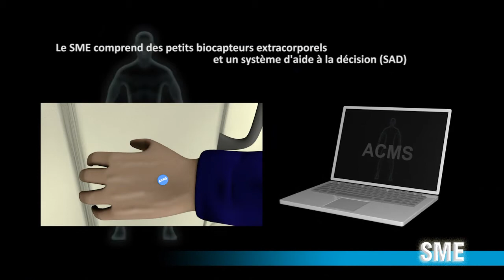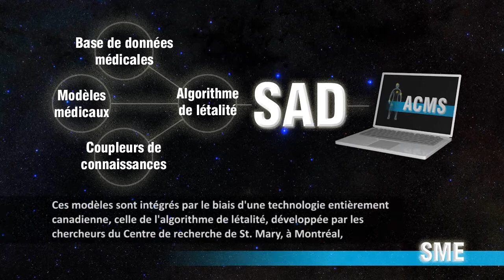Système médical embarqué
Des chercheurs du Centre de recherche du Centre hospitalier de St. Mary (CHSM) ont développé une nouvelle technologie canadienne qui peut être utilisée lors de missions d'exploration spatiales et pour améliorer l'accès aux soins de santé ici sur Terre.